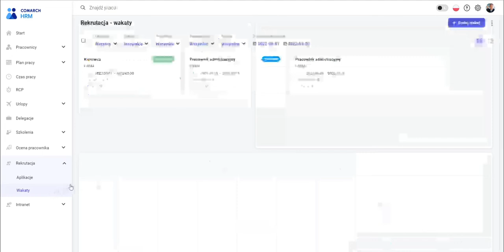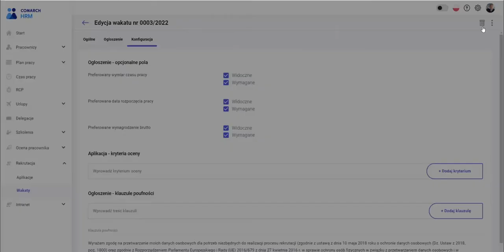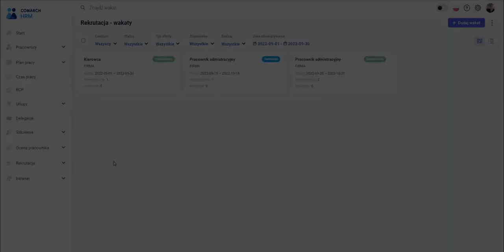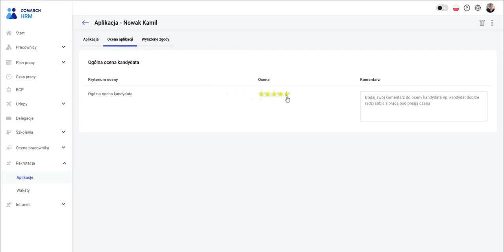Comarch HRM - Rekrutacja (film z lektorem)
Film instruktażowy prezentuje funkcjonalność ‘Rekrutacja’ w aplikacji Comarch HRM, która pozwala na przeprowadzenie procesu rekrutacji od przygotowania oferty pracy poprzez przyjmowanie aplikacji i ocenę kandydatów aż do zatrudnienia nowego pracownika.